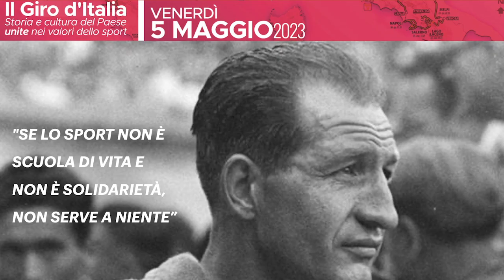Convegno | Il Giro d'Italia: storia e cultura del Paese unite nei valori dello sport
Venerdì 5 maggio, presso l’aula magna dell’Università di Teramo, si è tenuto un convegno intitolato “Il Giro d’Italia, storia è cultura del paese unite nei valori dello sport”. Presenti il direttore del giro Mauro Vegni che si è soffermato sui vari aspetti organizzativi della corsa rosa a cominciare da quelli relativi alla comunicazione (essendo presenti in sala numerosi operatori delle Radio Universitarie), il Ct della nazionale ciclismo Daniele Bennati che ha parlato delle differenze tra l’essere atleta e commissario tecnico e della difficoltà di dover dire "no” nonché dell’importanza di spiegare ogni scelta con chiarezza a chi sviluppa enormi sacrifici nello sport.

Il Presidente del CSI e direttore dell’Ufficio Sport della Diocesi Angelo De Marcellis, ha parlato delle volte in cui la storia del Giro d’Italia si è intersecata con quelle Chiesa e del CSI ed mostrato una foto inedita di Gino Bartali che transitava al Passo delle Capannelle durante il Giro d’Italia del 1935, momento che consacrava “l’avvio” teramano della carriera dell’atleta toscano, campione sulle strade e nella vita. In apertura del convegno, il saluto del Vescovo di Teramo Mons. Lorenzo Leuzzi e del Rettore Dino Mastrocola. L’incontro è stato moderato dal prof. Luigi Mastrangelo delegato allo sport di Unite.